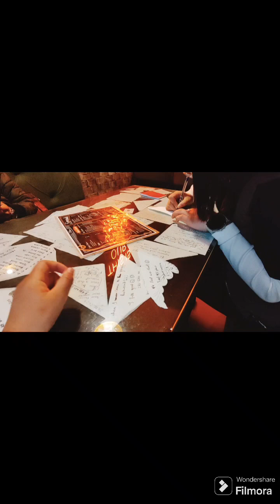SISI DAY OUT 😍 awesome time together😍cafe yangla